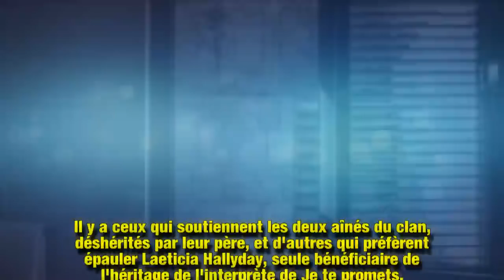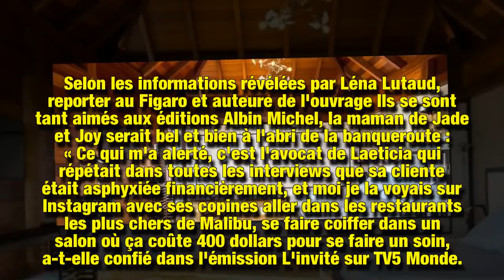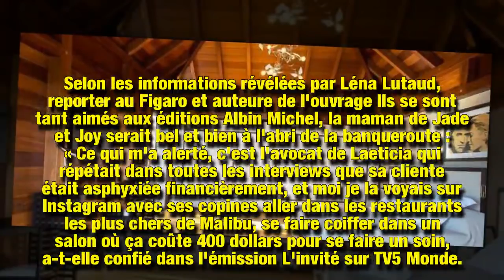Laeticia Hallyday a menti sur sa situation financière, ces détails qui l’ont trahie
Si les avocats de Laeticia Hallyday ont assuré que la veuve avait réduit son train de vie en raison des récents événements, la journaliste Léna Lutaud, auteur d'un ouvrage sur le clan Hallyday, a démenti cette information. Selon elle, la maman de Jade et Joy continuerait de jouir pleinement de sa fortune.